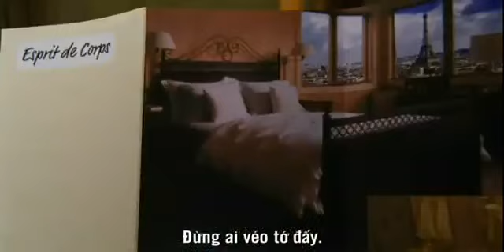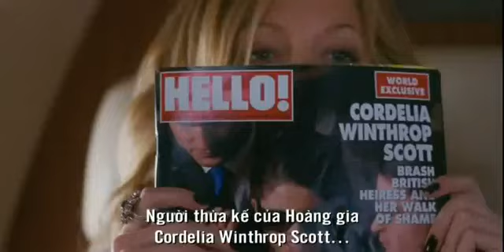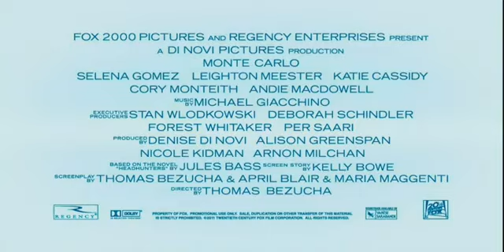MONTE CARLO -- LOTTE CINEMA: KHỞI CHIẾU 2/9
Sau khi tốt nghiệp, cô gái trẻ Emma cùng với cô chị, con cha kế tương lai và cô bạn gái thân nhất quyết định đi tới Paris. Chuyến đi biến thành một thảm hoạ khi một trong số các cô bị nhầm lẫn với một nữ thừa kế hư hỏng người Anh. Cả ba bị kéo vào trong một cơn lốc "vui nhộn" của những người nổi tiếng tại Monte Carlo.

Truy cập để xem lịch chiếu